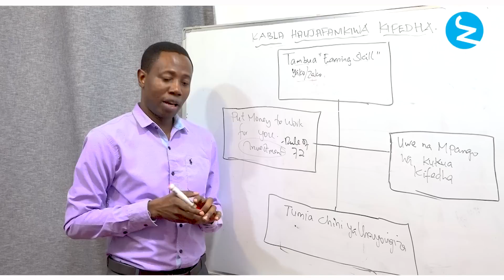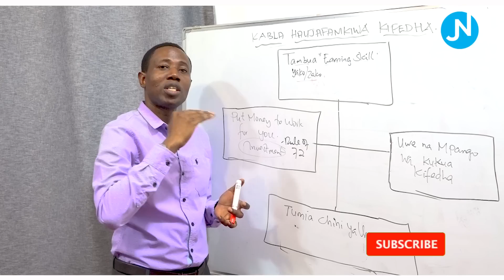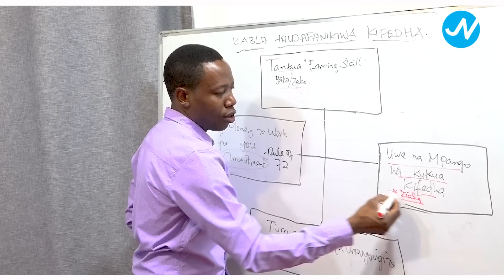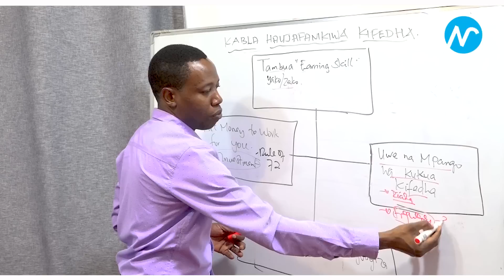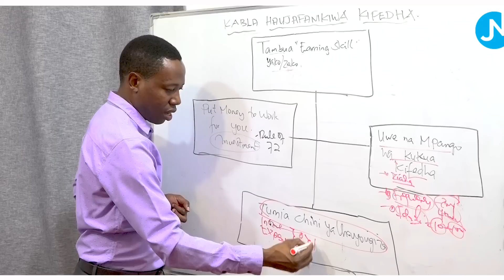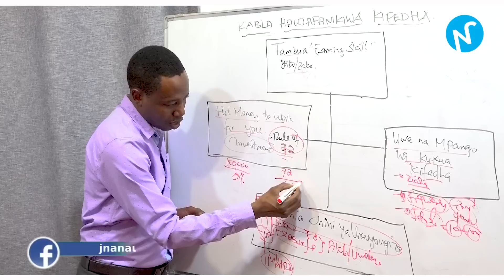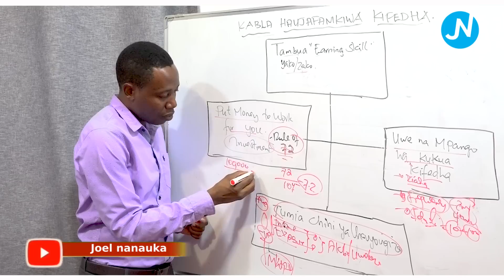MATOKEO YA PESA UNAZOZIPATA - JOEL NANAUKA